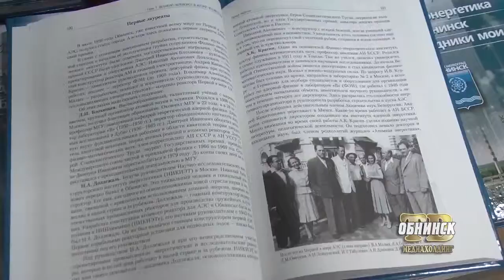Презентация книги Дины Габрианович "Атомная энергетика. Город Обнинск. И собеседники мои"